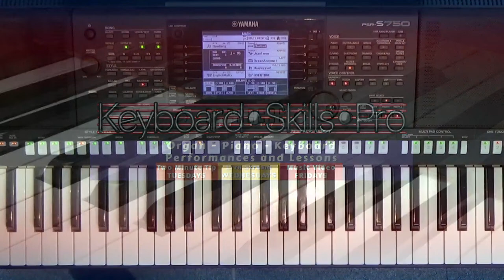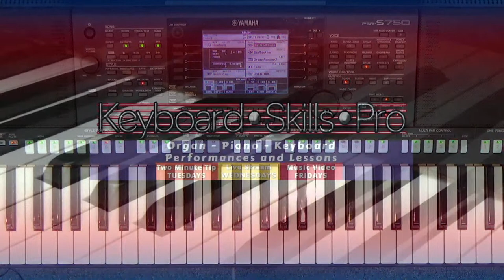Marches & Ballroom - Live Music with Tom Horton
• • • Live Music Concert • • •

Thursday 27th April 2023 at 7:30pm GMT on YouTube

Join musician Tom Horton LIVE on YouTube with top Marches and popular tunes in a Ballroom style including Quickstep, Tango, Waltz and more.